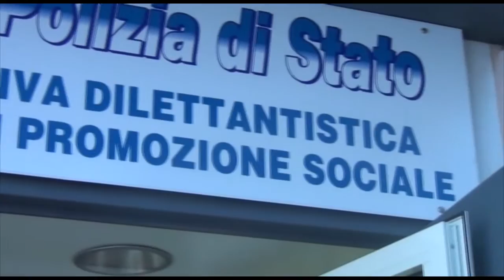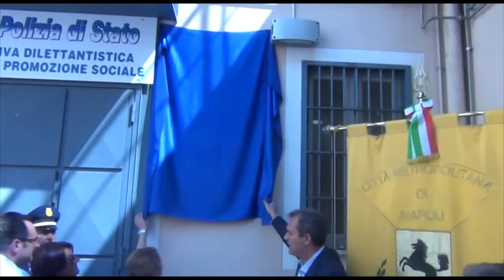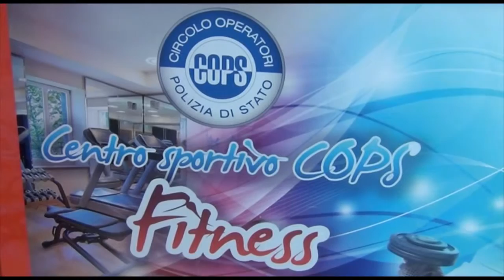Bene confiscato di via Manthonè intitolato a Giuseppe Riccio, vittima innocente della camorra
L’immobile, che si trova nei pressi di piazza Carlo III a Napoli, è stato ristrutturato dal Consorzio S.O.L.E. che lo ha poi conferito all’Associazione COPS - Circolo Operatori Polizia di Stato – per farlo diventare una palestra per i minori disagiati del quartiere. Presenti la vedova, Maria Ferrone, il Sindaco della Città Metropolitana, Luigi de Magistris, il Prefetto di Napoli Gerarda Pantalone, il Questore Guido Marino, i vertici delle Forze dell’Ordine ed i rappresentanti di Libera e delle associazioni dei familiari delle vittime innocenti della criminalità organizzata.
Il giovane ventiseienne era rimasto ucciso il 17 dicembre 2005, quando un gruppo armato di spranghe di ferro e mazze da baseball fece irruzione nella pizzeria “Donna Amalia” di Calata Capodichino per dettare la legge della camorra.